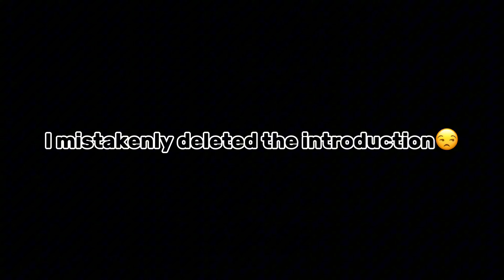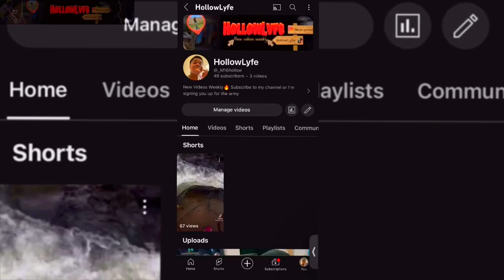NO BETTER PLACE TO GET HIGH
WELCOME BACK YALL BOYS!
life crazy the grind don't stop fasho. But for all viewers do & don't know me. My name is Hollow, it's clearly an alias.
Entertaining people with the rawness and relatable shambles of being a damn adult.
FMOIG@_Nevergonnatalk
Artist : @GaryDinerooo @GreedySAK